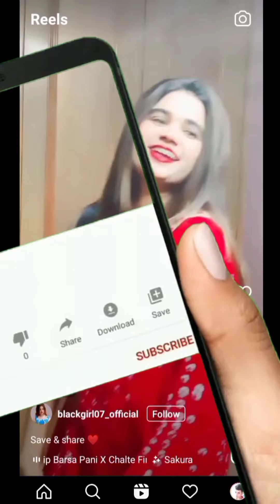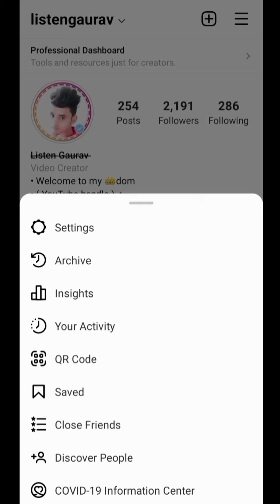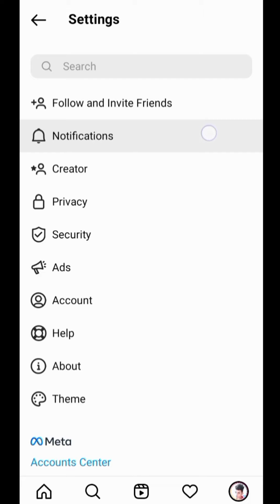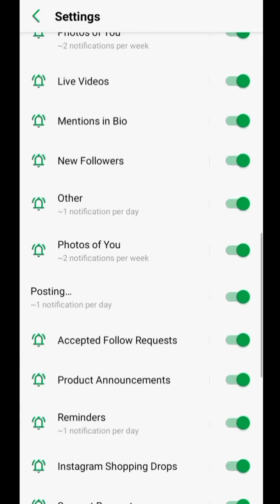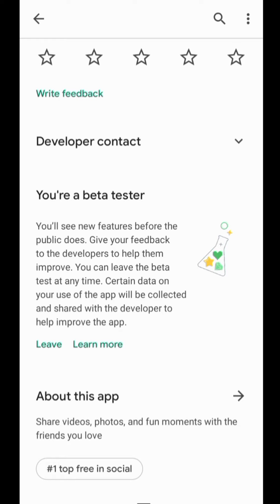Instagram Reels Notification New Update | Turn On Reels Notification Instagram New Update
°°°°°°°°°° About Video °°°°°°°°°°

Dosto Aaj Ki Is Video Mein Bataya Hu Ki Instagram New update trun on reels notifications kya hai kaise use kre

     🔲 🔳◼️◾▪️ THANKYOU▪️◾◼️🔳🔲

++ {{ • Instragram • }} ++

++ {{ • Second Channel • }} ++

                        @Listen Gaurav

Queries .

Listen Gaurav

Instagram Reels Notification New Update

Turn On Reels Notification Instagram New Update

Update

instagram features 2021

insta new update features

instagram new update today

instagram new update problem

insta reels new update

instagram reels new update

instagram reels new update 2021

instagram update

instagram notification new update

reels notifications new update

New update

hindi

2021

Instagram update

Hashtag .